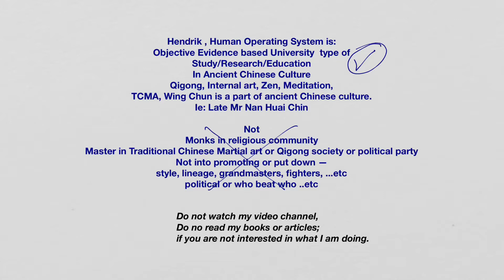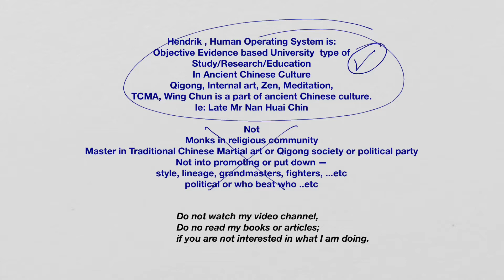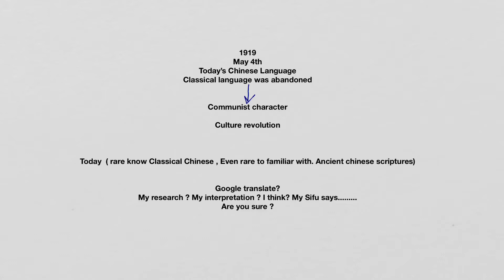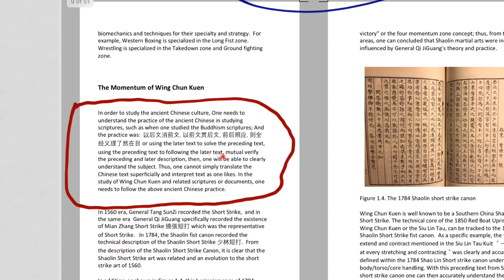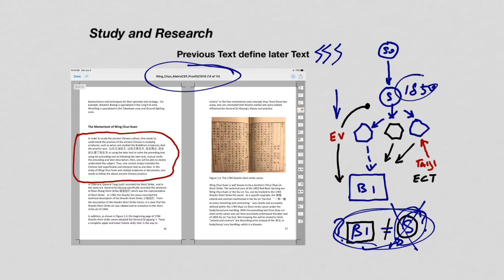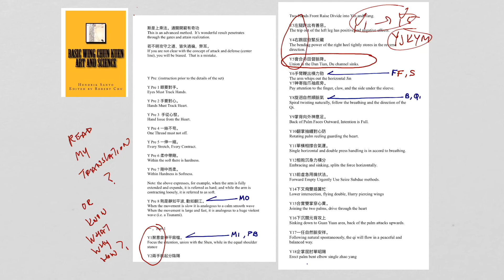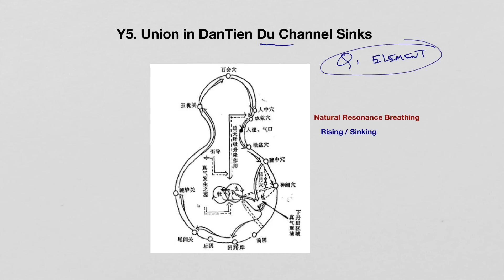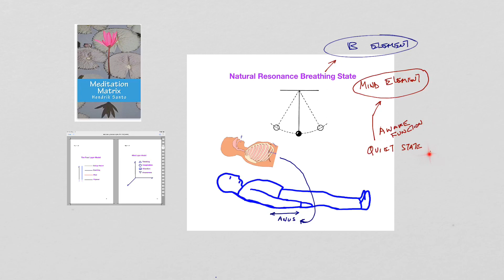The internals Of Wing Chun Kuen Part 1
The Internals Of Wing Chun Kuen from a Chinese culture perspective